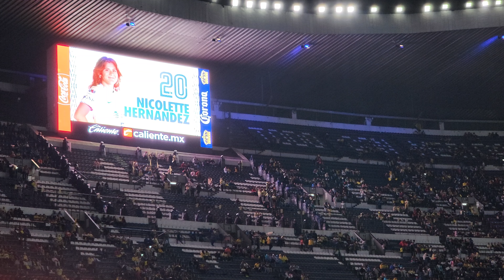ALINEACIÓN con la que disputamos la GRAN FINAL - América vs Pachuca 2023